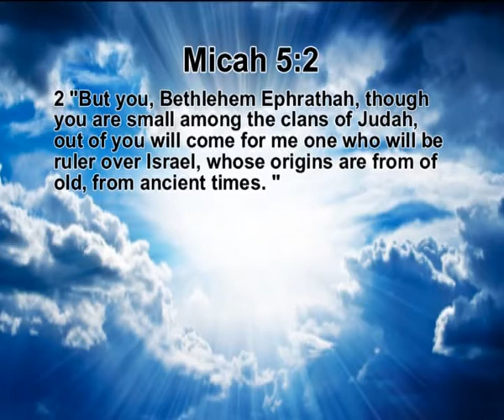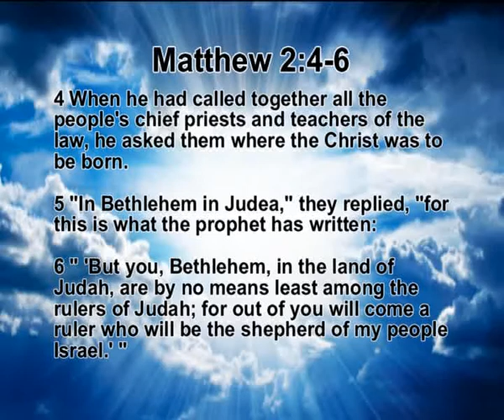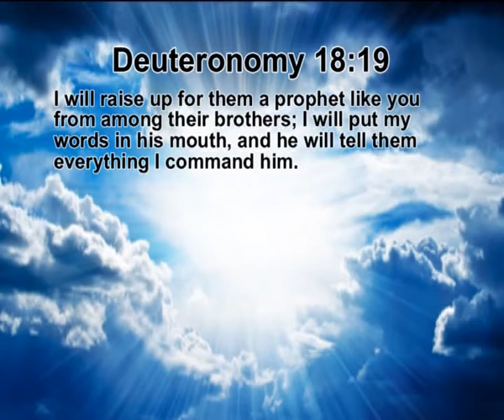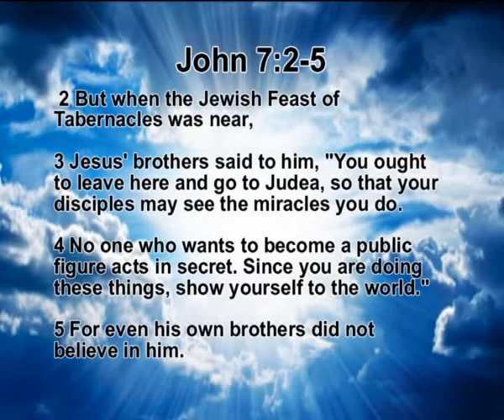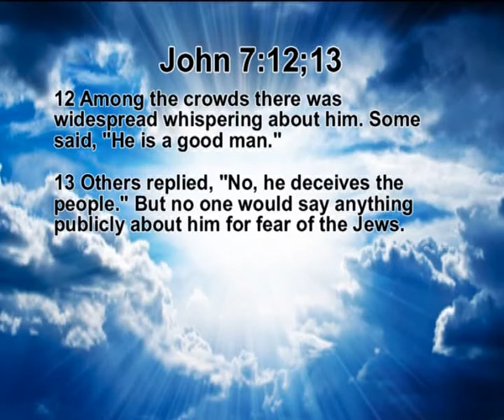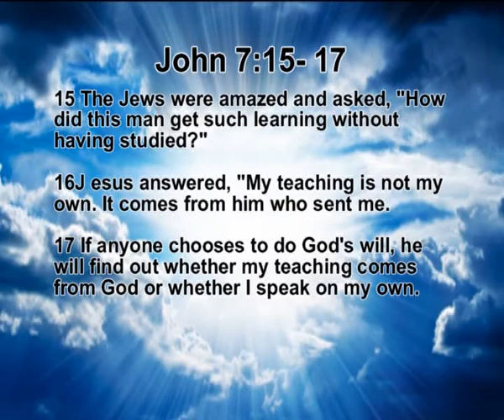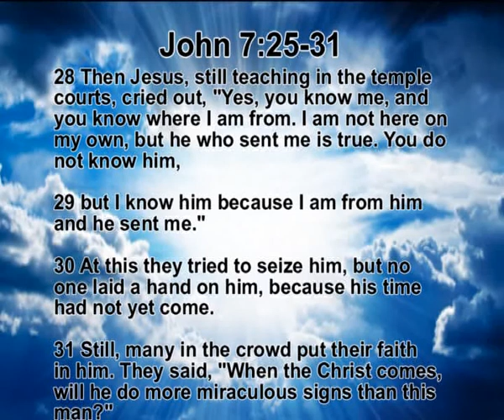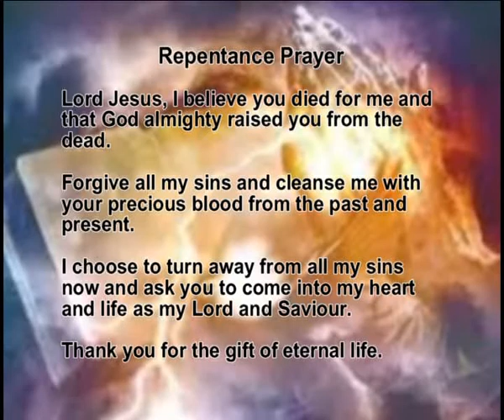Touch All Nations Media Missions Ministries - The soon coming Messiah 1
Avril and Isaac Priestley ministers on the Messianic prophecies and fulfillments in the Old and New Testaments